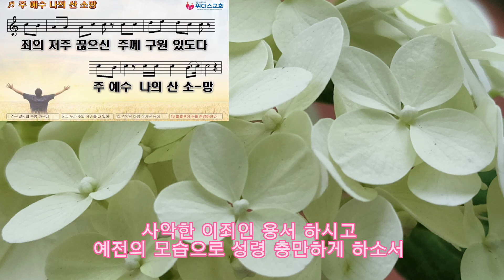주 나의 산 소망 (아름다운 찬양곡)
주님 나의 사악함 용서 하시고 예전의 모습으로 성령 충만하게 하소서